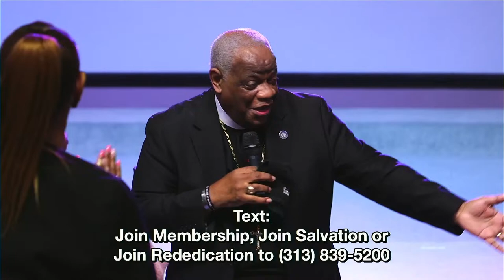Tapping Into Life And Life's Abundance!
If you are ever in Michigan, please consider visiting us at the Fountain of Truth Church located at 9801 Chalmers Detroit Michigan 48213.
Watch live on our YouTube channel: seethefountain, 10 am Sunday and 7pm Wednesdays.

We believe that God lives in our hearts by way of His Word within. So our Goal as a ministry is to allow you to join and experience the presence of God through worship at any time you are ready.

To support this ministry and help us continue to reach people in search of the Kingdom of God, contribute

Be Blessed and we look forward to connecting with you.